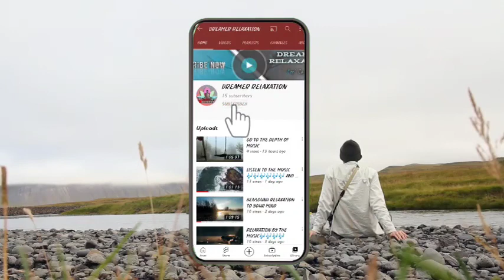Valentinas Melody - Acoustic Guitar Serenade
video from pixels